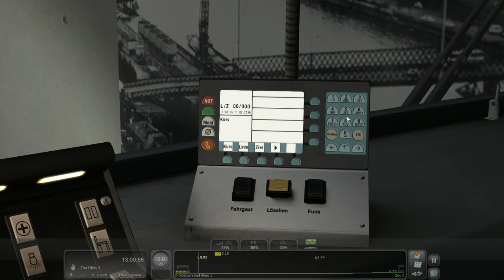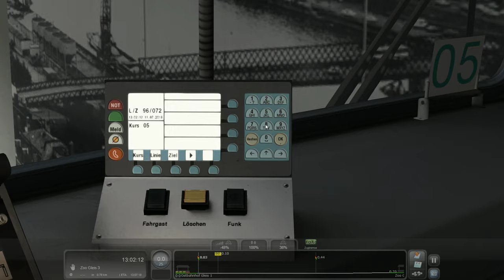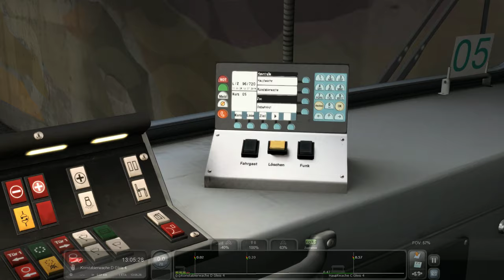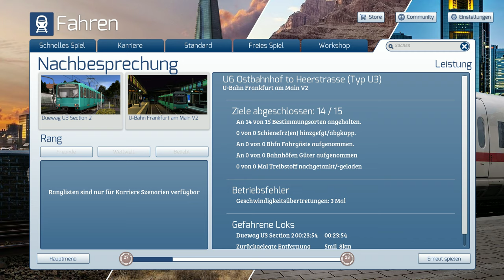ALTE U-BAHN in FRANKFURT --Train Simulator 2019 [Gameplay/Let's Play][Deutsch/German]HD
Heute fahren wir mit einem etwas älterem Model von der U-Bahn Frankfurt, viel Spaß!
Über ein Abo oder eine positive Bewertung würde ich mich riesig freuen ;) Fragen oder Kommentare beantworte ich gerne.

Alle Rechte liegen bei Dovetail Games